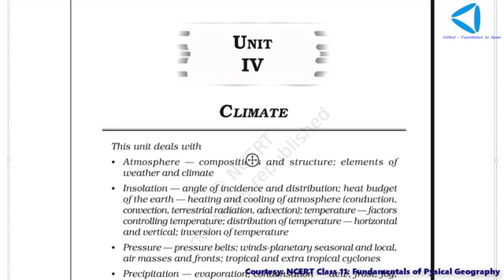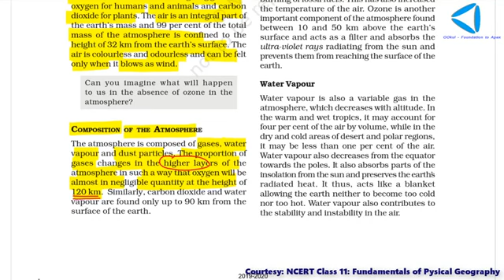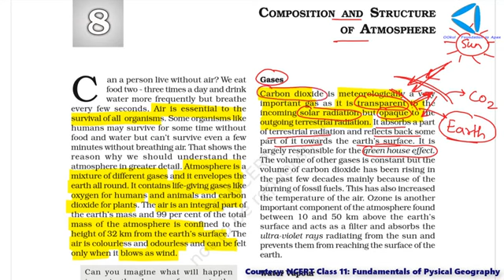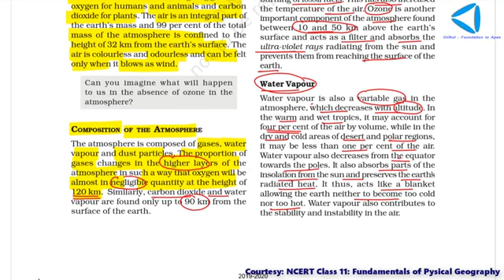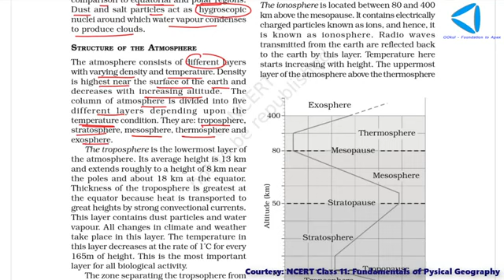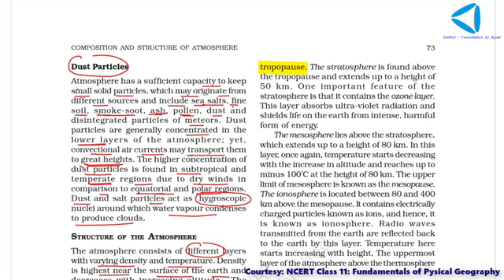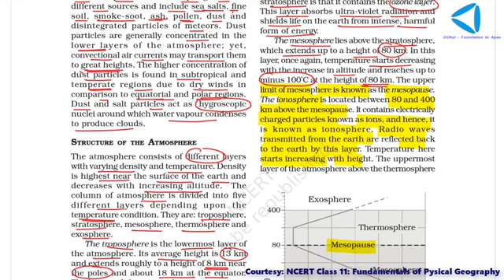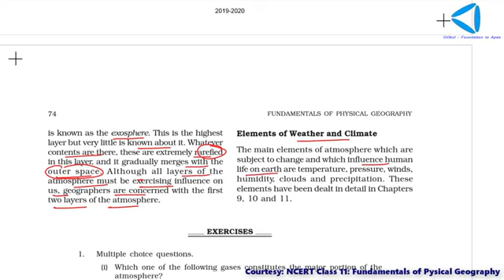Class:11(Geography) chapter:8(composition and structure of atmosphere)